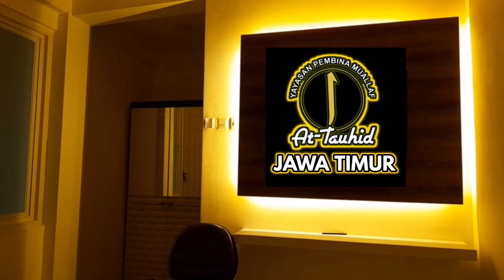Jadi Segini Hukuman Kace , Setelah Bandingnya Di Kabulkan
Yang ingin Qurban Hewan Di no
an Yayasan At Tauhid ( pusat )